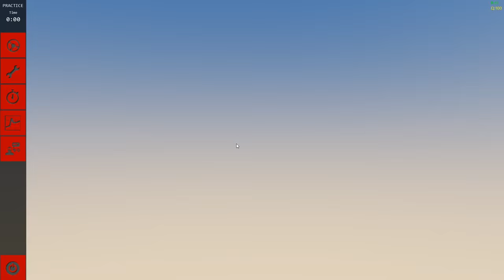Школа #8 : Дрифт и торможение задней передачей (Assetto Corsa)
Был сонный и забыл поздороваться в ролике, так что... Привет, это школа гоночного мастерства от Зима и сегодня мы не будем гонять, так как меня позвали на дрифт сервер в Assetto Corsa. К сожалению, там почти не было человек, поэтому потом пришлось немного отвлечься, но сами смотрите!

:) Пишите в комментариях чему научить, за что рассказать и на какой сервер пойти!

Машинки из ролика:
- Ruf Yellowbird (0:39)
- Nissan 180SX D-Spec (1:58)
- Nissan Silvia S15 (3:10)
- Lamborghini Countach (3:43)
- Ferrari F40 (3:43 , едет рядом со мной)